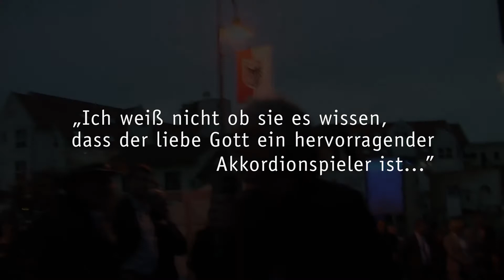Lichtkirche | Eröffnungsabend vom Rheinland-Pfalz-Tag 2012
Die Lichtkirche der Evangelischen Kirche in Hessen und Nassau steht am Rheinland-Pfalz-Tag 2012 in Ingelheim. Eröffnungabend mit Gästen, Talk, Musik (Helle Baum Band) und den firedancern (Feuer- und Musikspektakel)